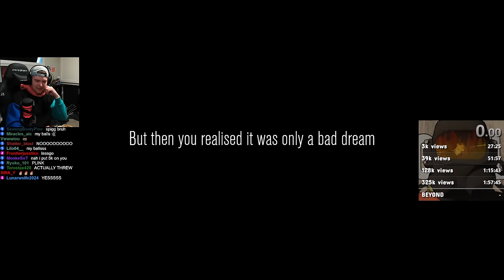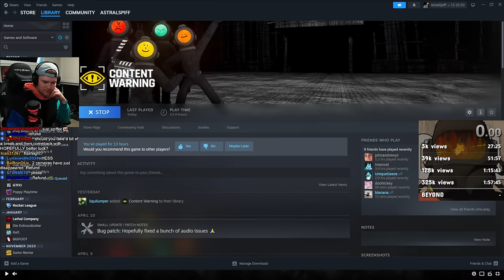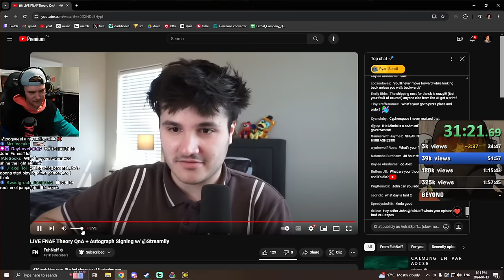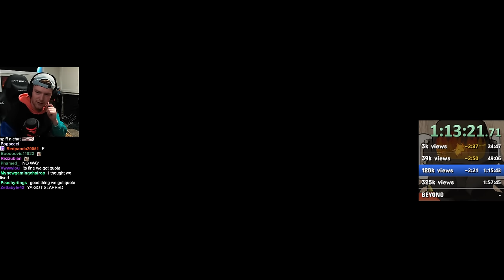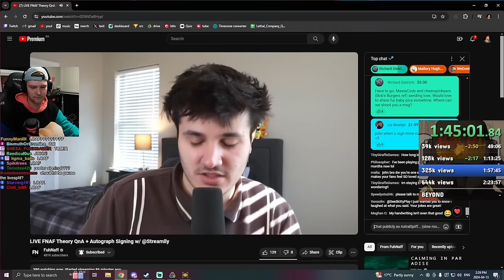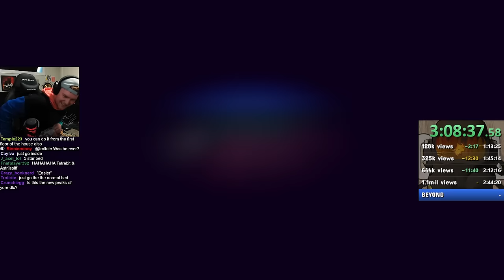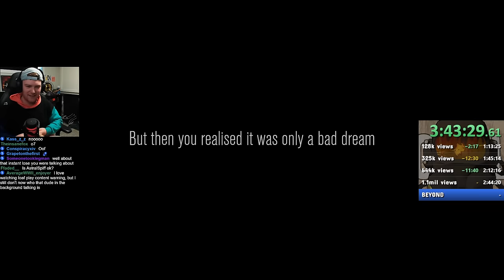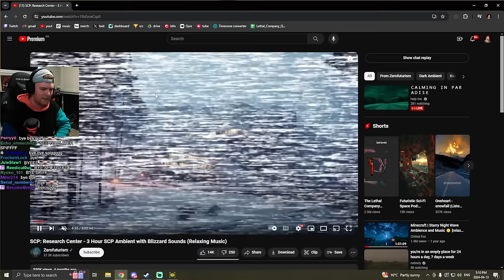The Content Warning Addiction Continues...